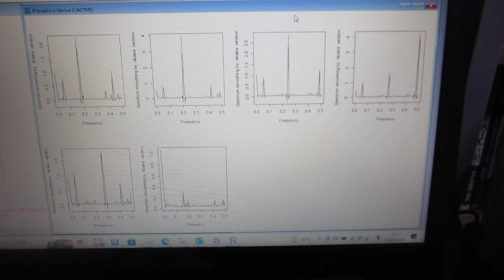超音波のダイナミック特性を評価する技術（音圧データ解析：バイスペクトルの変化を評価）